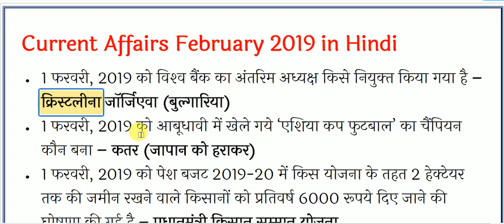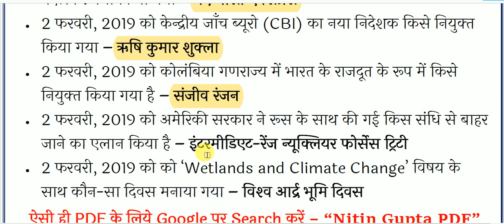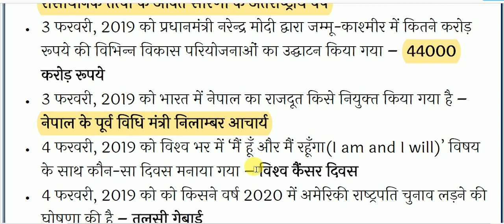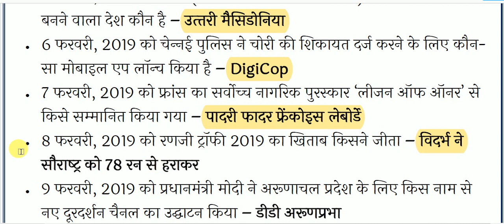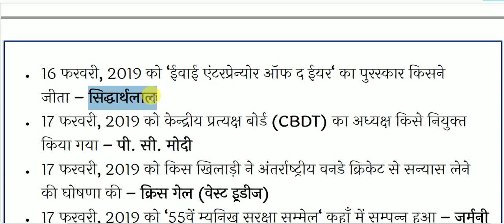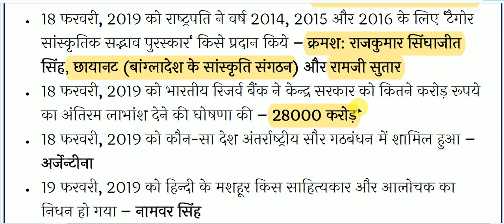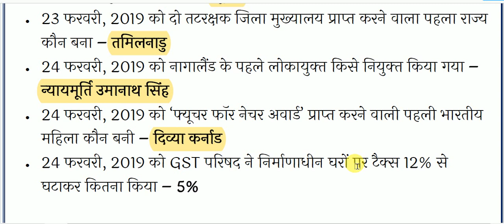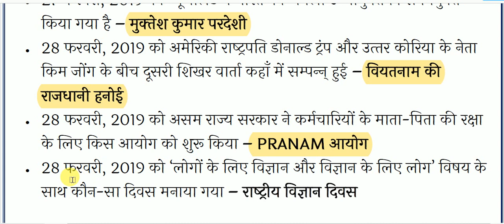Top Monthly One Liner Current Affairs in hindi || February 2019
Monthly One Liner Current Affairs for All Competitive Exams like SSC, Railway, IB, Bank, UPSC, BPSC, MPSC, PCS, etc.